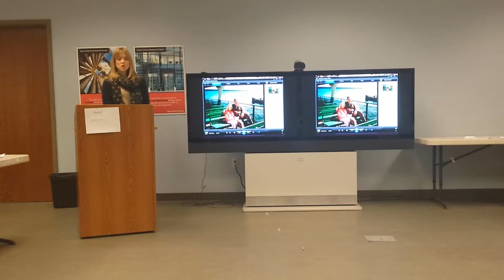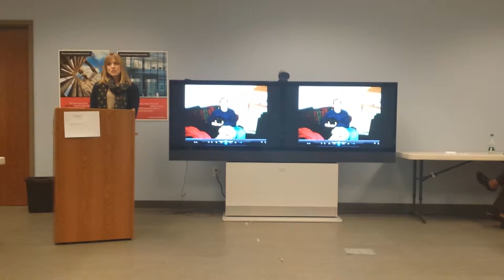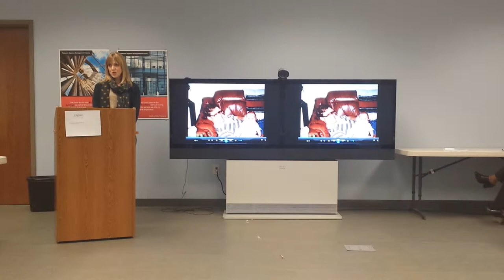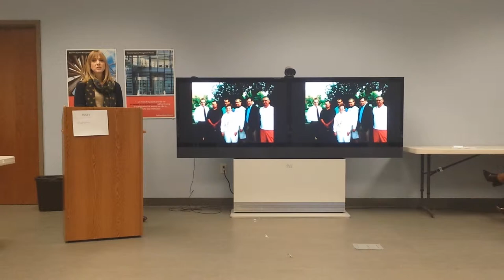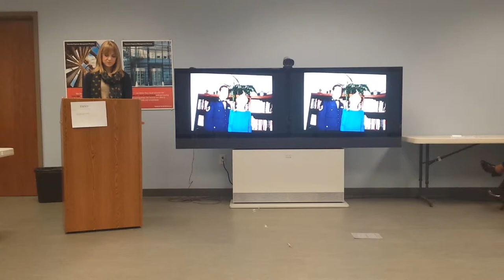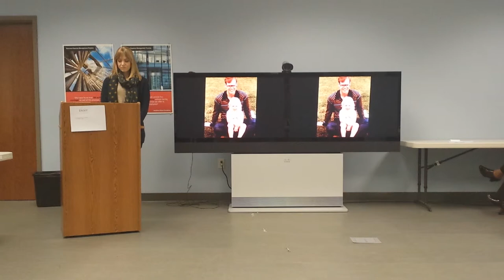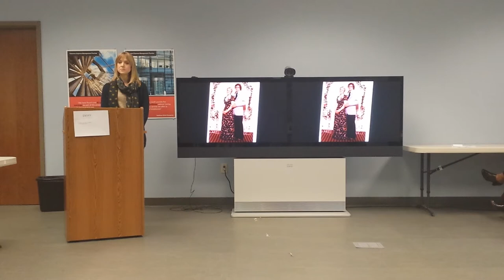Courtney's "Dad" Speech, 24 Oct 2013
A Toastmasters speech by Courtney Rodriguez about her Dad, Patrick Doan.